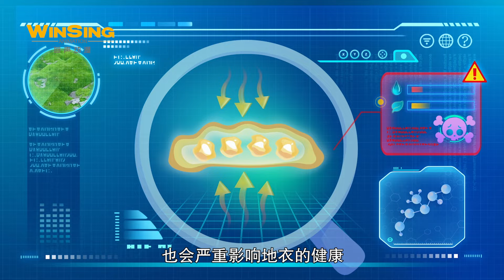【超学先锋第四季】第17集-神奇的地衣